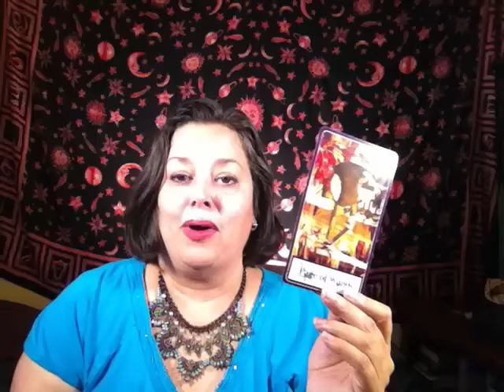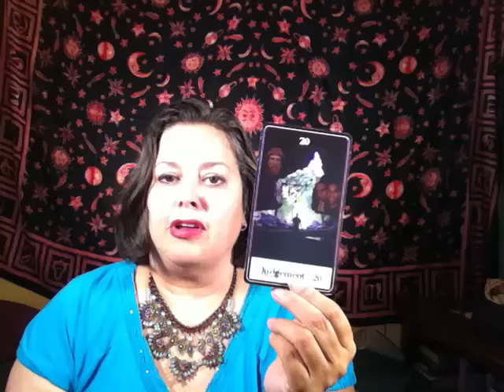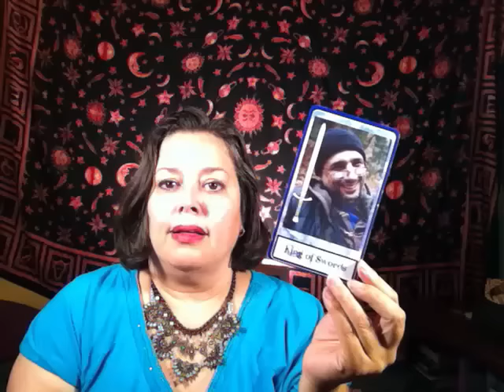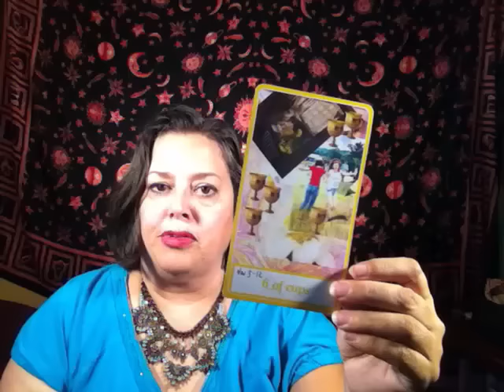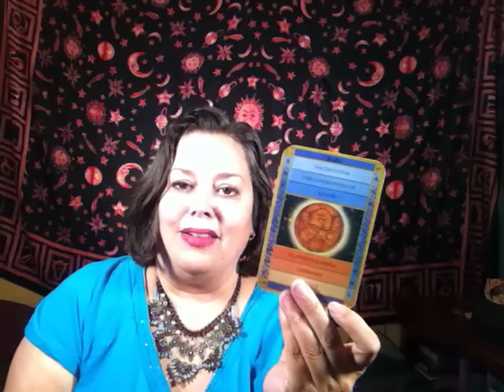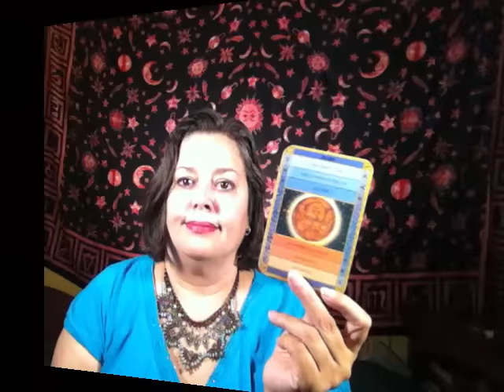Cassandra's LIBRA: August Astro Scope NEW ALL STAR TALENT EMERGED FROM VIRTUAL TAROT!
LIBRA: Please WELCOME Cassandra who is a subscriber just like you who answered the call to appear on this channel . Cassandra is a gifted astrologer/tarot card reader who has been watching OUR channel and who now has the ability to share her amazing gifts. She answered Trudy's call to joint into the channel and we appreciate her so much. At Virtual Tarot, we give gifted readers the chance to be noticed on a now saturate medium. and ask for her by name when you send in your questions.
Stay glam, ARIES  girls, and rock on!

PLEASE JOIN OUR NETWORK OF HEALERS! Upload a video of YOUR 4-card spread for any sign or any other healing modality, and if it is selected, we will upload to a playlist!

If you would like a NATAL CHART reading go and click on the purchase a reading tab. Category Entertainment License Standard YouTube License